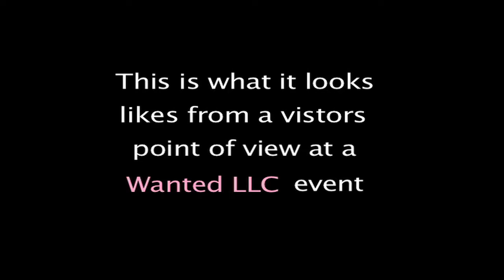The Luxe Ultra Lounge By Wanted LLC and Ave Star Productions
Every Friday Wanted LLC is throwing livest party from 11pm to 3am at the Luxe Ultra Lounge in Midtown / Downtown ATL.  Come be a part of what every one in Atlanta is talking about.  Drinks, DJ's, waitresses, V.I.P., dancing, live performances, the latest music out, and much more. Go on the website and book yourself a party or just go on down and enjoy yourself with a few friends.